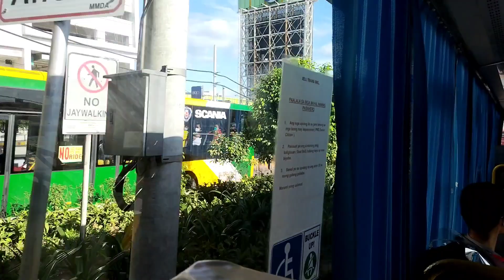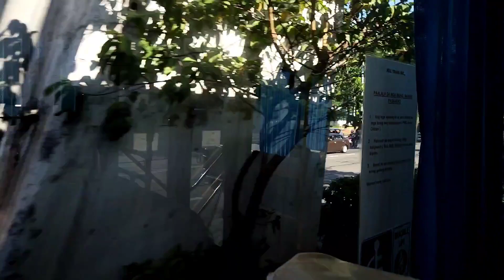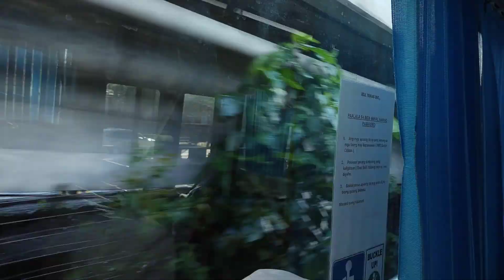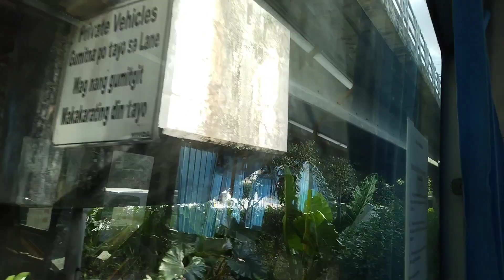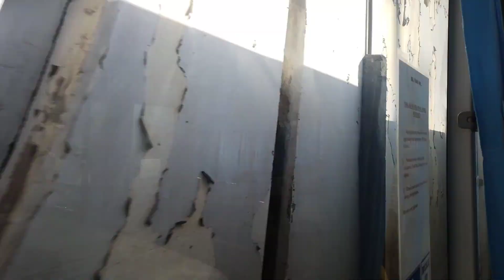FREE RIDE BUS EDSA CAROUSEL FROM TRINOMA TO MOA AND PITX